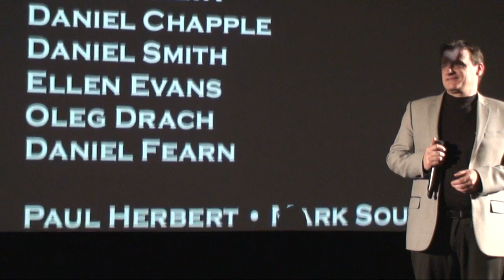Rencontre autour du film La mort de Staline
Paris, UGC Ciné Cité Bercy, le 22/03/2018

Notre média était présent à l'avant-première du film La mort de Staline. La projection du film fut suivie d'un Q & A avec le réalisateur et co-scénariste Armando Lannucci.

Synopsis:
Dans la nuit du 2 mars 1953, un homme se meurt, anéanti par une terrible attaque. Cet homme, dictateur, tyran, tortionnaire, c'est Joseph Staline. Et si chaque membre de sa garde rapprochée - comme Beria, Khrouchtchev ou encore Malenkov - la joue fine, le poste suprême de Secrétaire Général de l'URSS est à portée de main. (Inspiré de faits réels...)

The Death of Stalin
The Death of Stalin.png
British theatrical release poster
Directed by Armando Iannucci
Produced by
Yann Zenou
Laurent Zeitoun
Nicolas Duval Adassovsky
Kevin Loader
Screenplay by
Armando Iannucci
David Schneider
Ian Martin
Peter Fellows
Based on The Death of Stalin (La mort de Staline)
by Fabien Nury and Thierry Robin
Starring
Steve Buscemi
Simon Russell Beale
Jeffrey Tambor
Andrea Riseborough
Rupert Friend
Jason Isaacs
Michael Palin
Paddy Considine
Olga Kurylenko
Cinematography Zac Nicholson
Edited by Peter Lambert
Production
company
Main Journey
Quad Productions
Distributed by
eOne Films
(United Kingdom)
Gaumont (France)
Release date
8 September 2017 (TIFF)
20 October 2017 (United Kingdom)
9 March 2018 (United States)
Running time
107 minutes[1]
Country
United Kingdom
France
Language English
The Death of Stalin is a 2017 political satire comedy film directed and co-written by Armando Iannucci. It stars Steve Buscemi, Simon Russell Beale, Paddy Considine, Rupert Friend, Jason Isaacs, Michael Palin, Andrea Riseborough and Jeffrey Tambor. Based on the French graphic novel La mort de Staline, the film depicts the Soviet power struggles following the death of dictator Joseph Stalin (Adrian McLoughlin) in 1953. It was released by eOne Films in the United Kingdom on 20 October 2017 and was released in the United States by IFC Films on 9 March 2018.

La mort de Staline (The Death of Stalin)
Réalisé par Armando Iannucci
Produit par :  Yann Zenou, Laurent Zeitoun, Nicolas Duval Adassovsky, Kevin Loader
Sur un scénario de Armando Iannucci, David Schneider, Ian Martin, Peter Fellows
Basé sur la bande dessinée The Death of Stalin (La mort de Staline) de Fabien Nury et Thierry Robin
Avec Steve Buscemi, Simon Russell Beale, Jeffrey Tambor, Andrea Riseborough, Rupert Friend, Jason Isaacs, Michael Palin, Paddy Considine, Olga Kurylenko
Musique de Chris Willis
Photographie : Zac Nicholson
Montage  : Peter Lambert
Production : Main Journey, Quad Productions
Distribué par  eOne Films (United Kingdom), Gaumont (France)
Date de sortie : 8 Septembre 2017 (TIFF), 20 October 2017 (UK), 9 March 2018 (USA) et 4 avril 2018 (France)